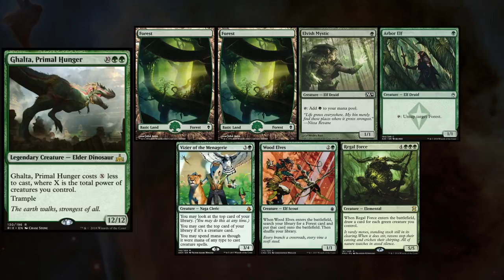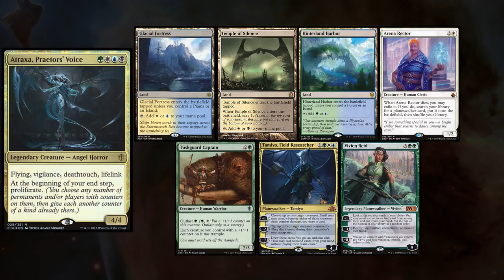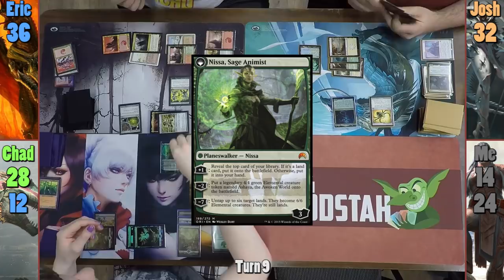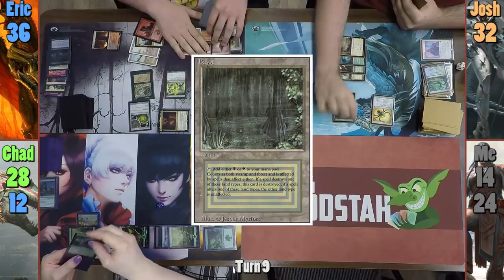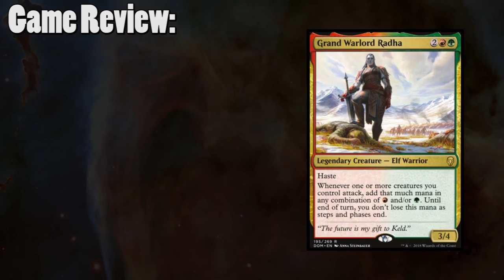Radha vs Vaevictus vs Atraxa vs Ghalta EDH / CMDR game play for Magic: The Gathering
My original video for today was demonetized, so I've had to move this one up while it's being reviewed. SUPER DUPER. The lists will be up by tomorrow since this is so last minute.

Atraxa: I'll try and get it from Josh.

►This game was filmed in Montreal, QC